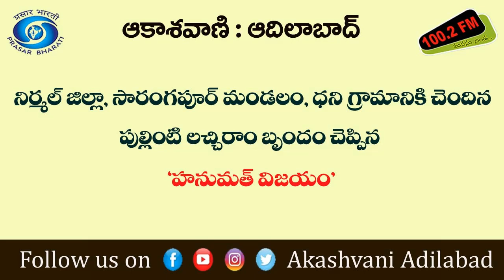06/06 || పుల్లింటి లచ్చిరాం బృందం చెప్పిన "హనుమత్ విజయం" || చిందుయక్షగానం || మన పురాణాలు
నిర్మల్ జిల్లా సారంగపూర్ మండలం ధని గ్రామానికి చెందిన పుల్లింటి లచ్చిరాం బృందం చెప్పిన " "హనుమత్ విజయం"" చిందుయక్షగానం :

తెలుగు వారి జీవన సంస్కృతికి ఆధారభూతంగా నిలిచిన ఒగ్గుకథ, బుర్ర కథ, బుడిగెజంగం కథ, చిందు యక్షగానం, మందహెచ్చుల కథ వంటి జానపద కథన ప్రక్రియల్లో సాగే కథా గానాలను, వాటి పూర్తి నిడివిలో వినిపించే కార్యక్రమం!

ఒక్కొక్క గాథ, ఒక్కొక్క చరిత్ర సంపూర్ణంగా వినగలగడం గొప్ప అనుభవం!!